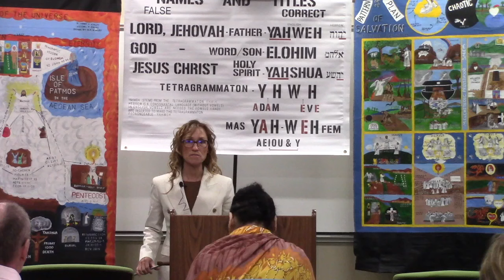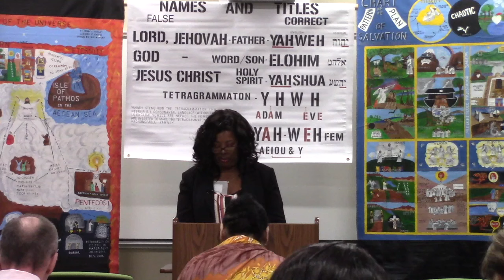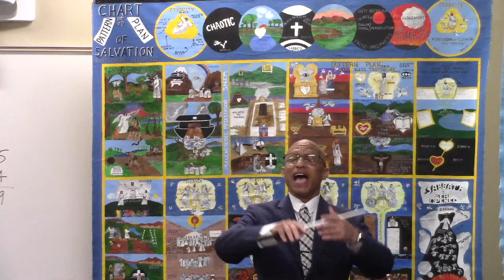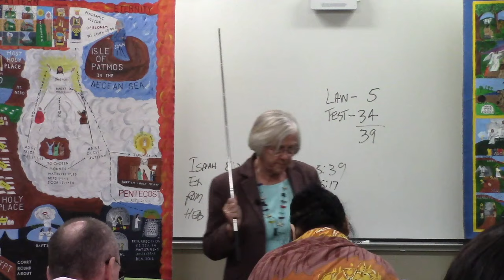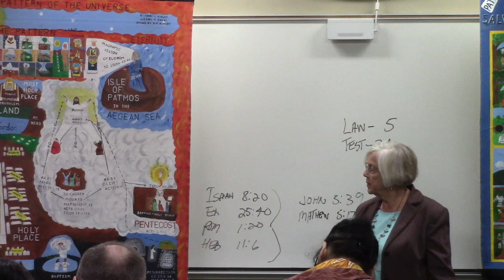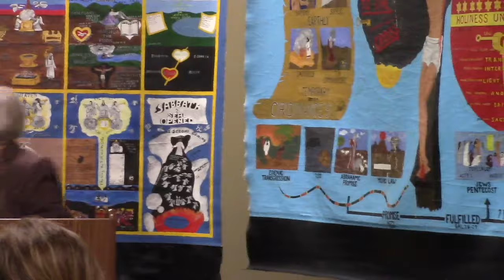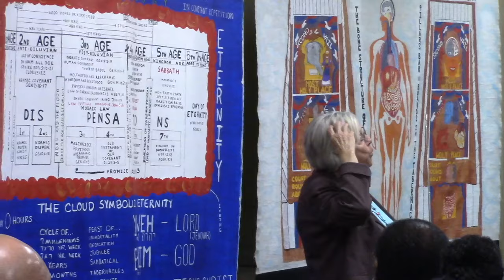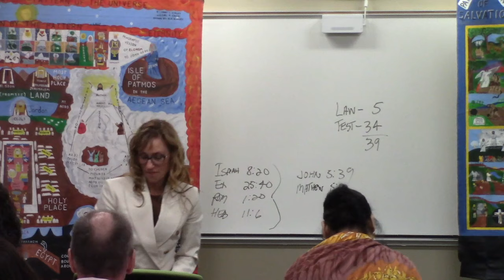March 24th 2024 Importance Of Knowing Ages & Dispensations!